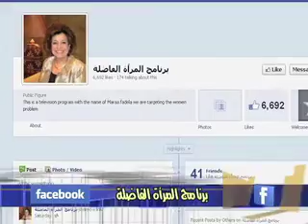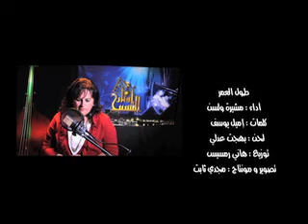برنامج المرأة الفاضلة "شفاء من السرطان مع انور و ريم نصرة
Yvette Elbiady Isaac hosted Anwar and Reem Nasra at "Virtuous Woman' program
And the title of the episode "Divine Healing from cancer"